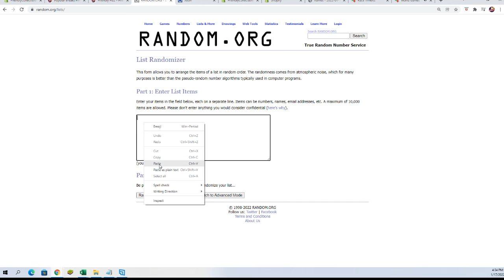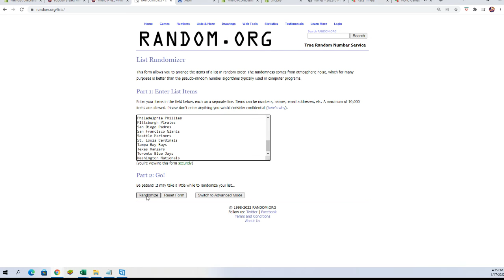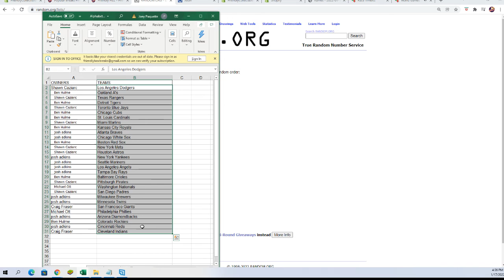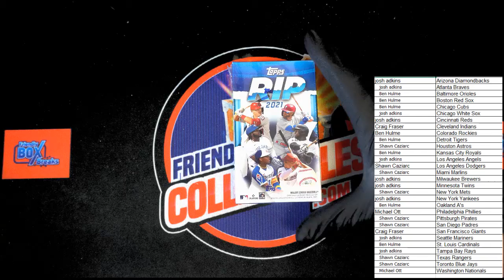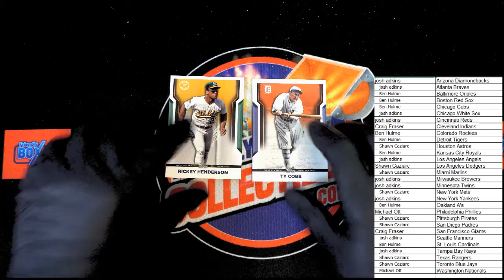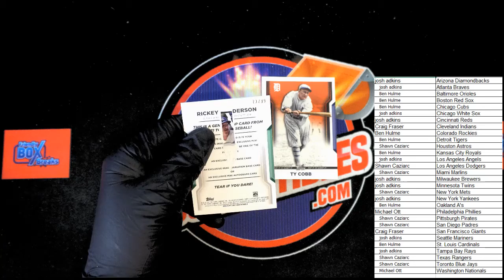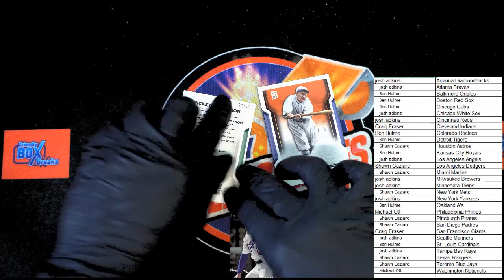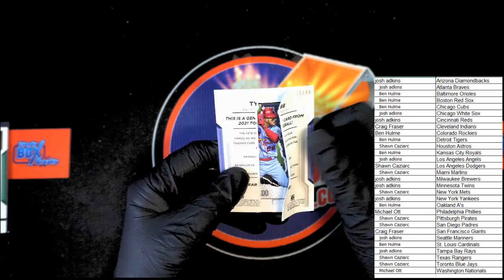2021 Topps Rip Baseball Box ID 21TOPPSRIP119